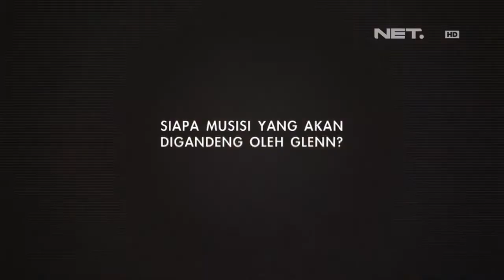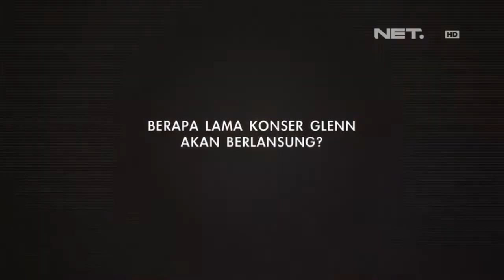Entertainment News - Glenn Fredly tampil di Singapura